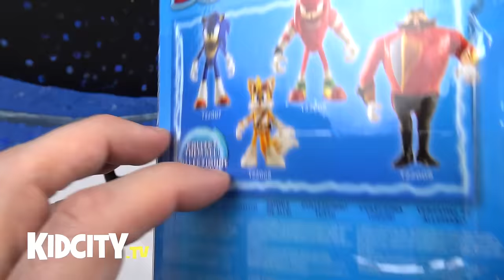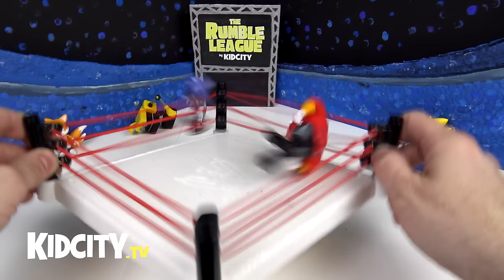Let's Play a Sonic Boom Shake Rumble!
Sonic Boom Shake Rumble with Sonic Toys! by KidCity